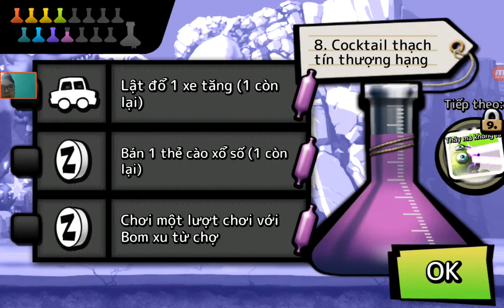Zombie Tsunami - Gameplay Walkthrough Part15 - (iOS, Android)